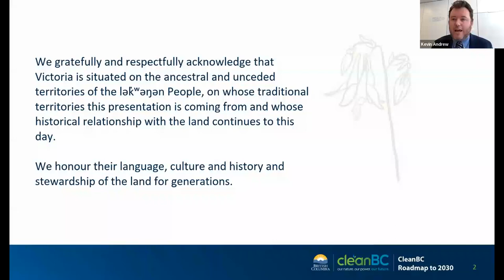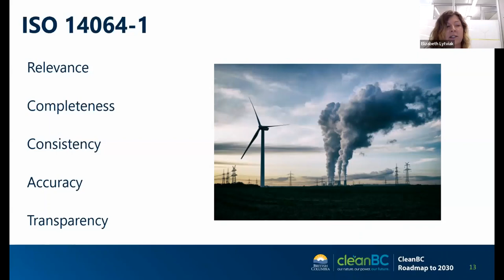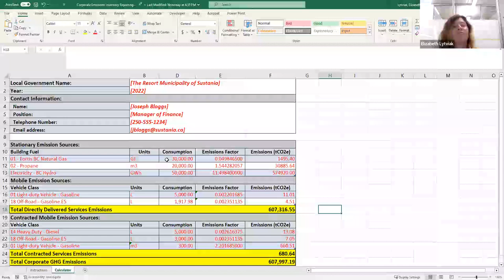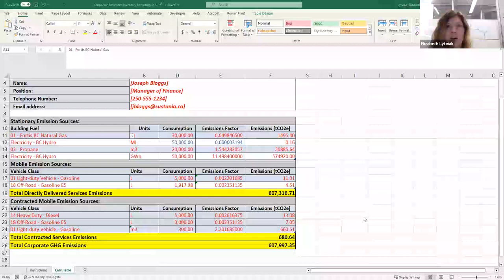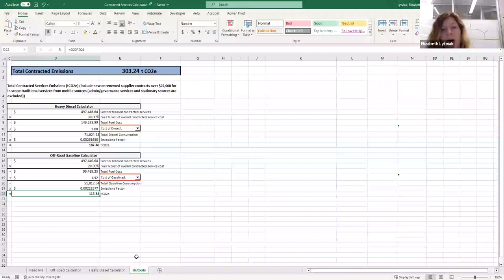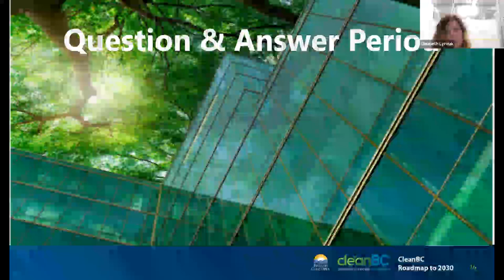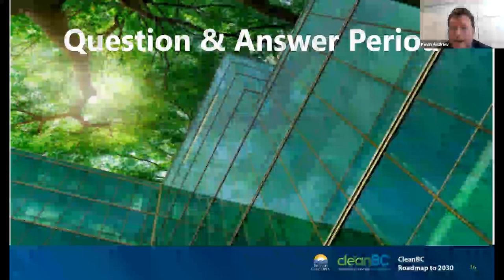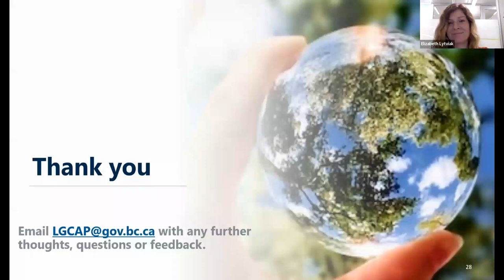Corporate reporting webinar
This webinar will provide guidance on how to complete corporate emissions reporting for the Local Government Climate Action Program.